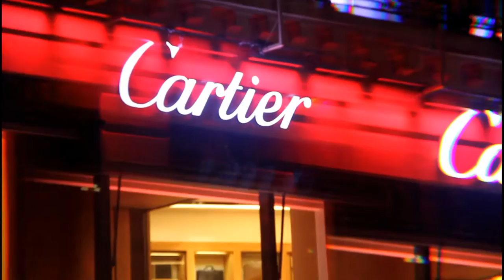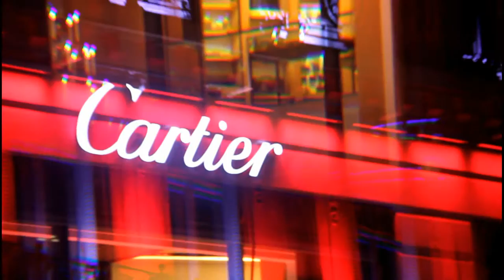Ma vidéo éditée Paris